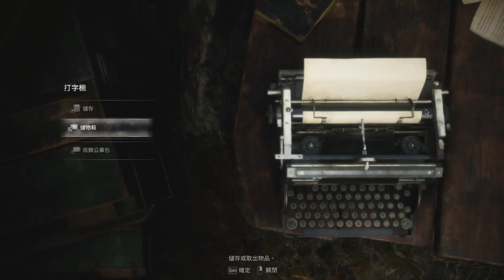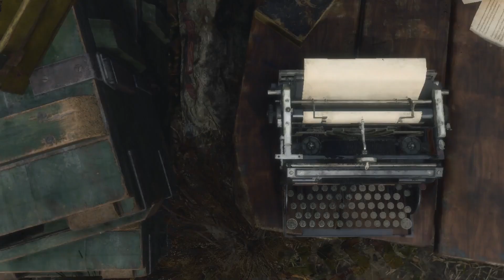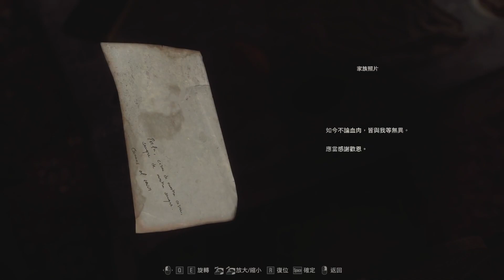Resident Evil 4 remake #3 主角:Leon，轉角遇到愛，神秘的BOSS